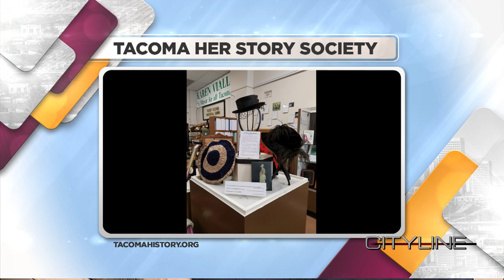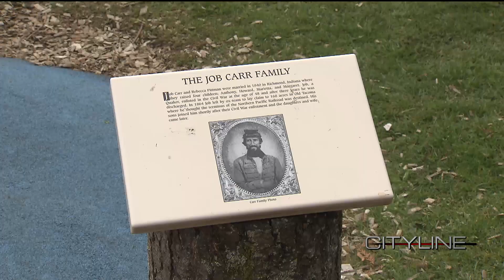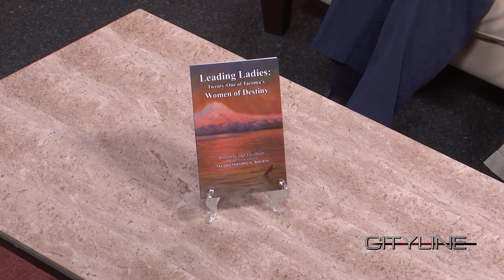CityLine - March 21, 2019 - Tacoma Her Story Society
The Tacoma Historical Society has been re-branded as the Tacoma Her Story Society. Deb Freedman and Holly Stewart join us to explain why.